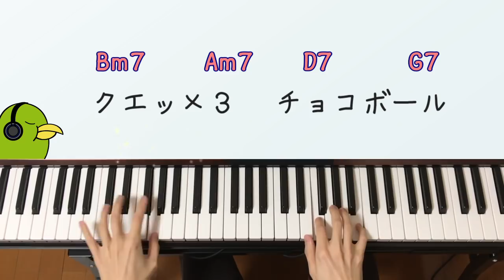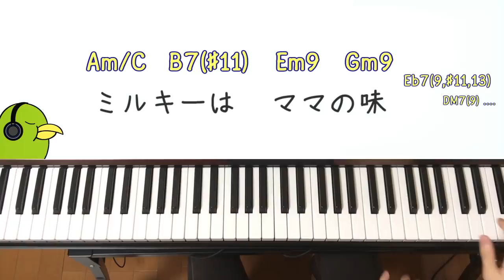よく耳にするあのCMソング達をオシャレにするとこうなる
誰もが聞いたことのあるCMソングをオシャレにアレンジしてみました。
１．ロッテコアラのマーチ
２．明治ブルガリアヨーグルト
３．はちみつきんかんのど飴
４．森永チョコボール
５．ミルキーはママの味

では音楽理論の解説やブログなどをやっています。